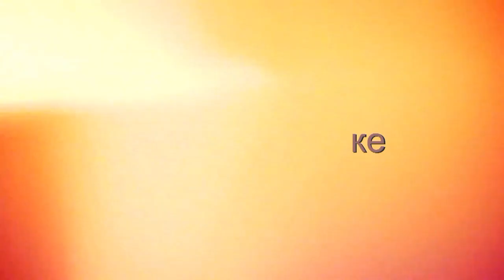TRAILER CHANNEL | SASHA COLLINS | New video | Subscribe | Скоро новые видео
Я всех очень рада видеть на своем канале♥
                       Спасибоо вас большое за все))))))